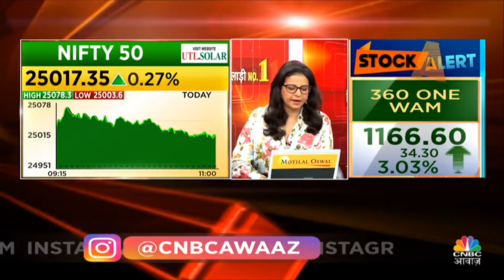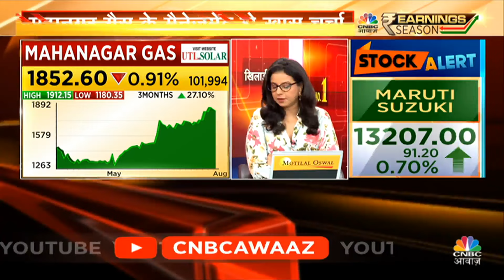Mahanagar Gas Ltd. Q1 Result | कैसे रहे नतीजे, साथ ही कंपनी की कितनी बढ़ी Growth? | Business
n18oc_business